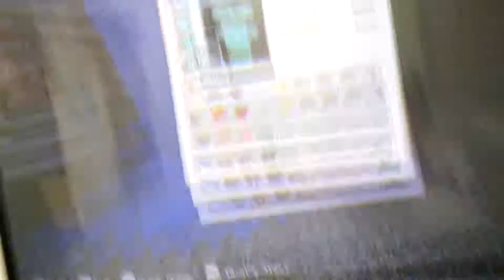New Footwear!!!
I wh- I just. What?